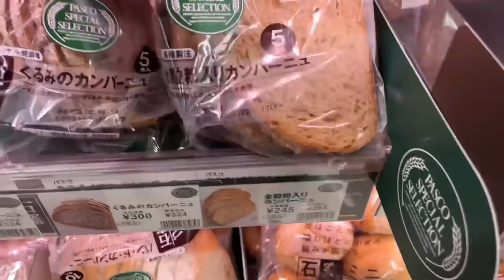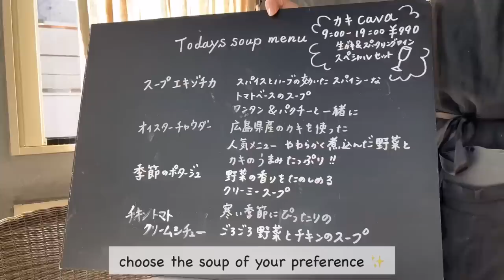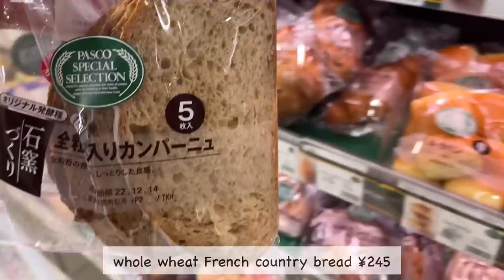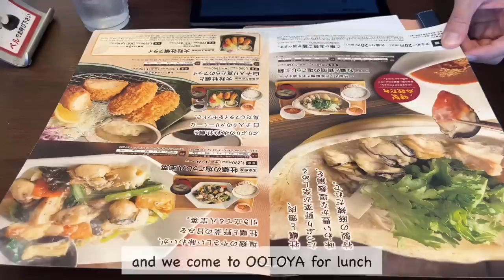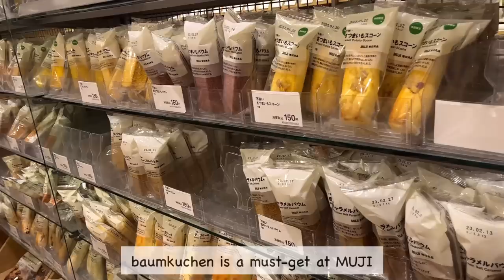Cozy Days at the End of the Year | café hopping, shopping at the supermarket and Muji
Chapters
00:00 intro
01:00 cafe hopping at Kamakura
03:31 clean bathroom
04:44 grocery shopping
07:09 eat lunch at OOTOYA
07:51 make dinner
13:39 shopping at MUJI

Favorite Gadgets
🌼Iwachu Nanbu Tetsubin
🌼Iwachu omelet frying pan
🌼Staub cocotte
🌼my electrical pot
🌼my toasted sandwich maker: Bruno
🌼my coffee machine: Nespresso Latissima One
🌼my knife: Global Knife
🌼my cutting board: Epicurean
🌼my spam musubi maker
🌼my square glass container: Iwaki
🌼my rice ball maker

🌻Highlights Vlogs😘
(what you need for Japanese cooking)

With love,
Linna